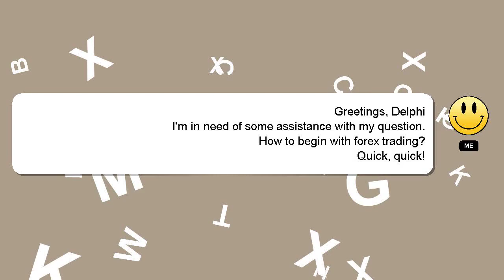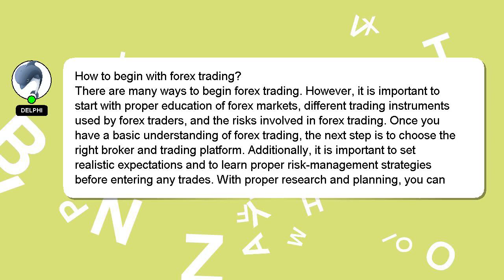How to begin with forex trading?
An introduction to myself in a few words, Hello, I am Delphi. I can provide you with assistance to help you answer your questions. - How to begin with forex trading?

A 'heart' from me will be given as a sign of appreciation for your answer.

*2 What we are experimenting :*